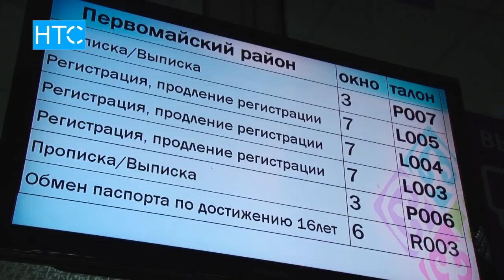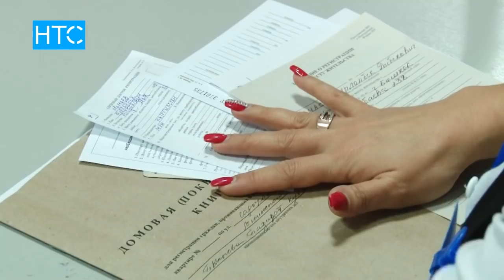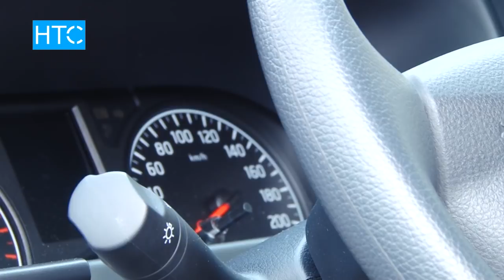Мамкаттоо кызматы коммерциялык мекемеге айланабы? / 06.02.18 / НТС